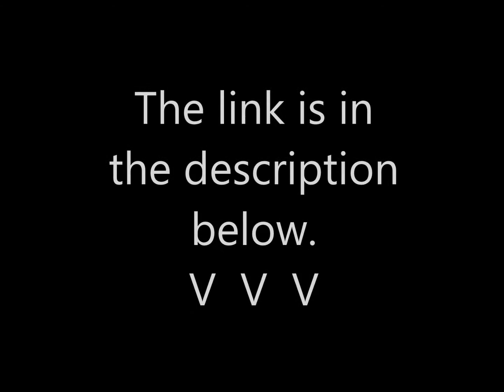Skylanders Announcements from JacobDS Productions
The Petition
Activision has removed Skylanders Universe, the game where you establish a lair for your Skylanders. Now they're homeless. Are we going to do something about this? No Skylander left behind